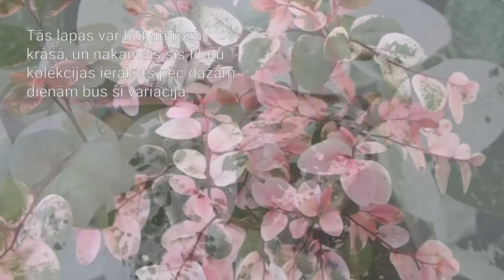Krūmu lapas, kas izskatās kā ziedi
Šī augu suga ir lieliska izvēle tiem, kas meklē dekorācijas un dārza darbus, jo to raksturīgās lapas izskatās kā ziedi, skatoties no dažu pēdu attāluma. Varat meklēt sīkāku informāciju vai informāciju par tās audzēšanu, izmantojot tās oficiālo nosaukumu Breynia Disticha vai Breynia Nivosa. Šeit jūs varat uzzināt, kā atpazīt šo dekoratīvo augu vai izmantot to kā paraugu jebkuram mākslas darbam.